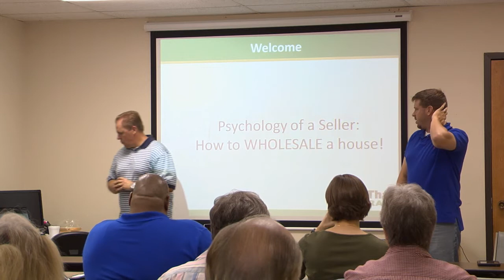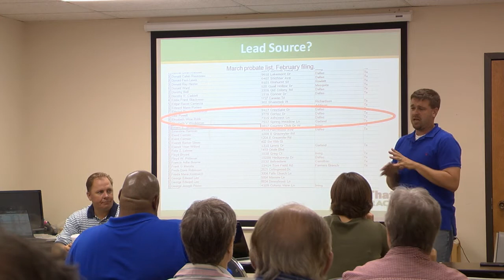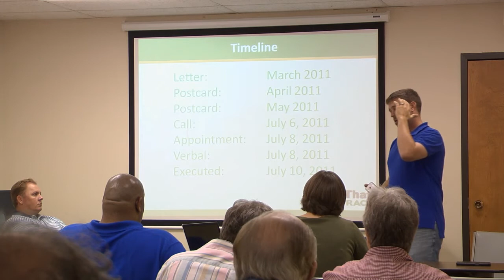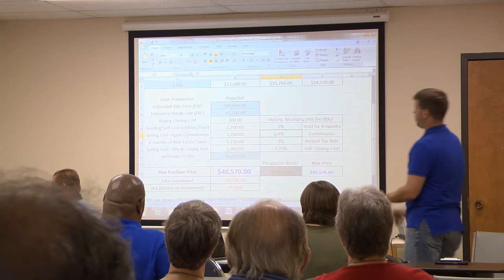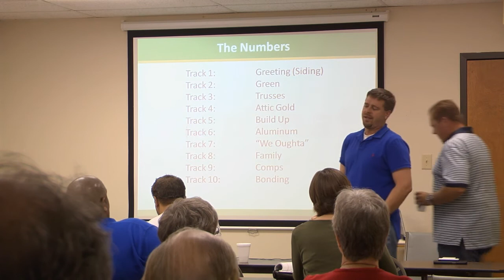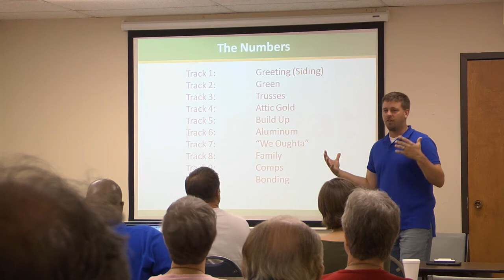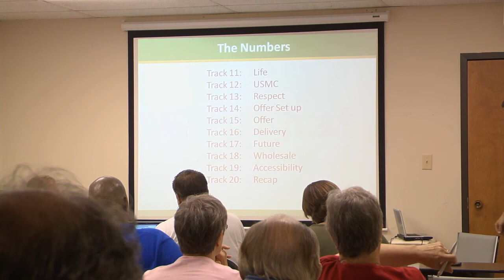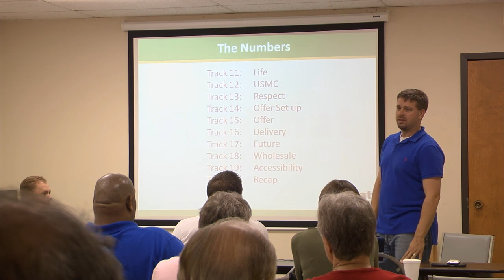Psychology of a Seller.mp4